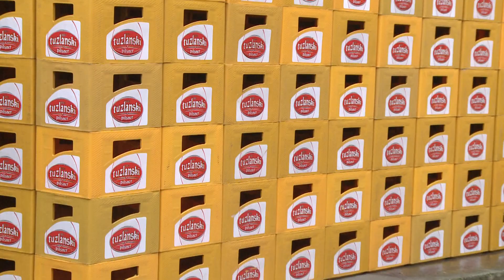Pivara Tuzla :U kapitalne investicije ove godine uloženo oko 5,6 miliona KM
Pivara Tuzla danas je svečano pustila u rad novi proizvodni pogon, odnosno dearator vode. Tokom 2019. Godine, kada obilježava i 135 godina svog rada, Pivara je  u svoje proizvodne pogone investirala  oko 5 miliona i 600 hiljada  KM. Sa kapitalnim investicijama nastavljaju i naredne godine, tokom koje je su u planu u kapitalne investicije  investirati dodatna 4 miliona maraka. Cilj je unaprijeđenje tehnoloških procesa i modernizacija proizvodnje, kažu u ovoj kompaniji.